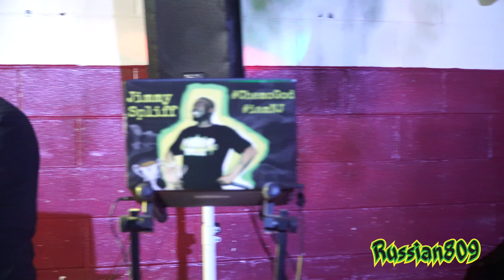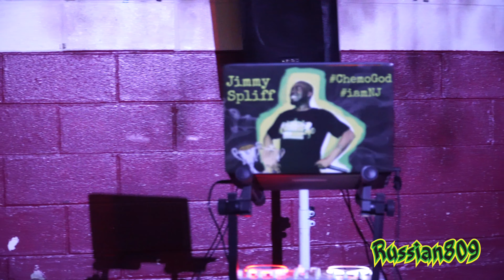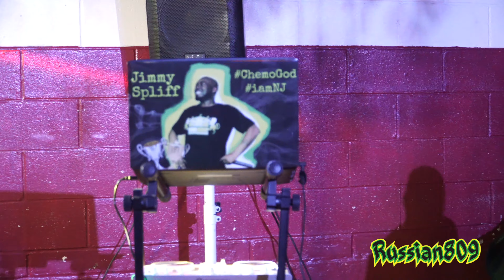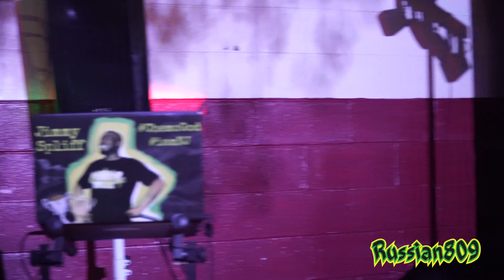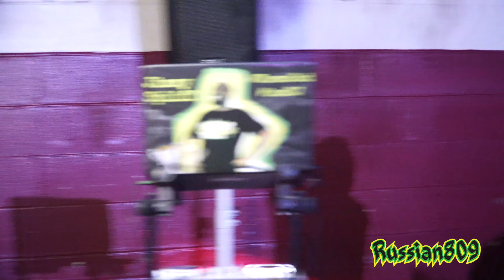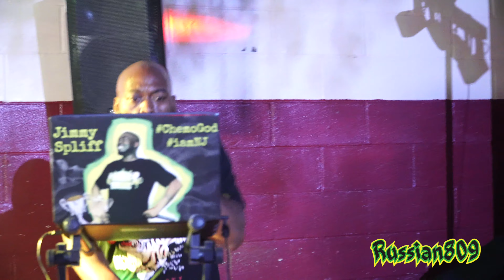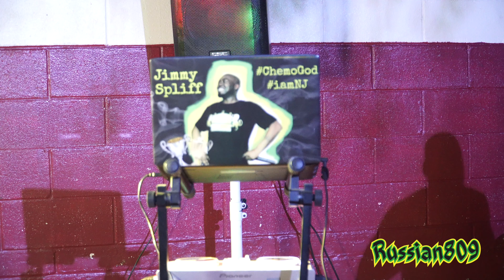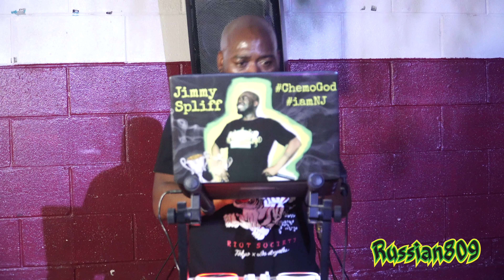King Shine - 1st Round | World Fight Club Round II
King Addies presents World Fight Club ROUND 2 at Lodricka Hall in Queens, New York - Supersonic Sound VS King Shine.